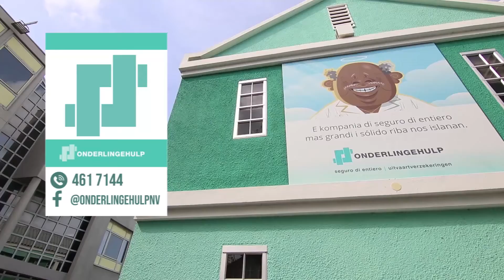Onderlingehulp Nalita Texeira Upgrade bo seguro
Onderlingehulp is dé specialist op het gebied van uitvaartverzekeringen op Curaçao, Bonaire en Aruba. We zijn financieel zeer solide en hebben alle vergunningen.